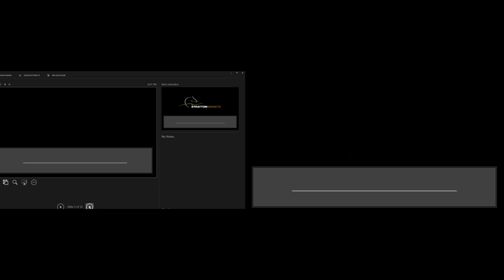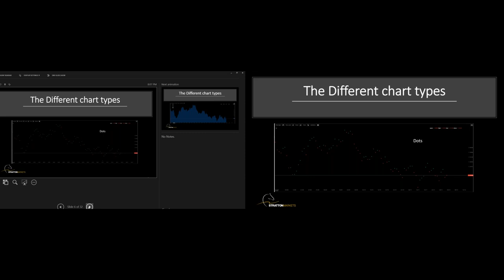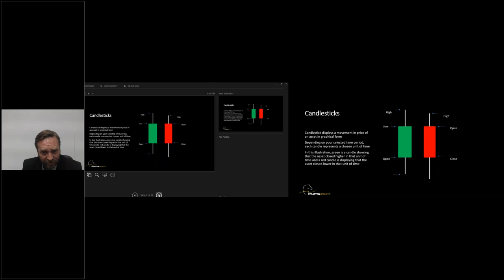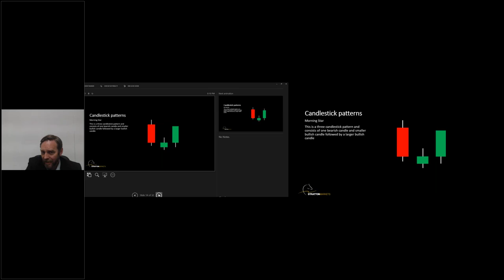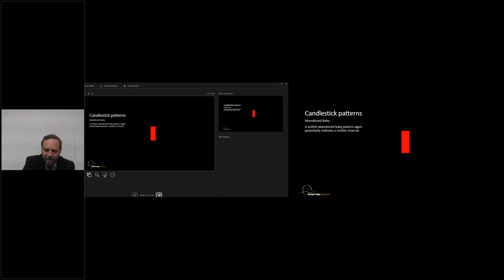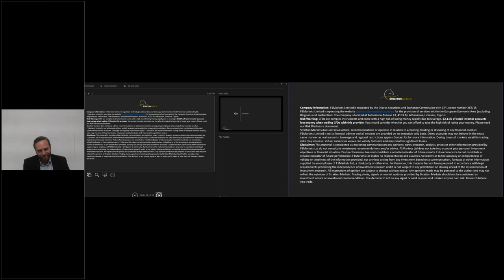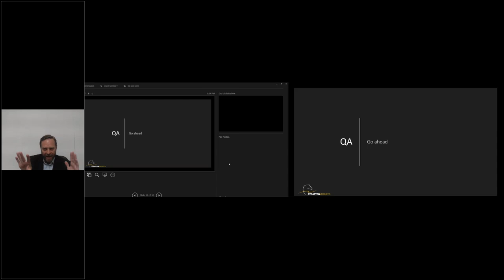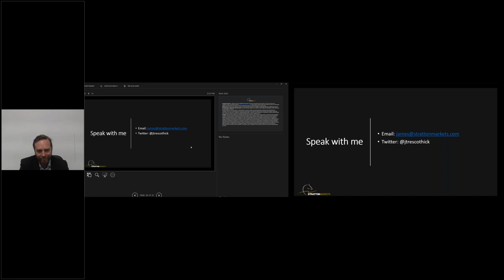How I got to grips with Japanese candlestick patterns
Candlestick patterns – an epitome of technical analysis. Simple and elaborate, single and dual – your path to reading, interpreting and trading the patterns.

A thorough candlestick patterns’ walk-through. From definition to application – another educational ladder to climb – with your favourite Head of Investment Research, James Trescothick.

• What are Candlestick Patterns
• Single Candlestick Patterns
• Dual Candlestick Patterns
• And much more to follow!